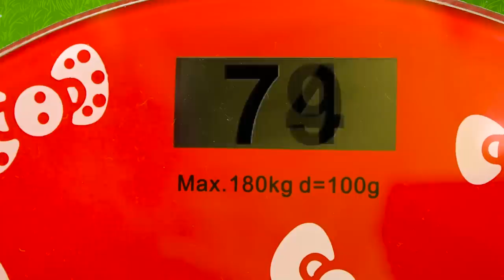Sasha shows Papa how to eat Healthy Food and Plays a Toy Restaurant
Sasha and Dima open a toy restaurant, dad and uncle visitors. Sasha shows Papa how to eat Healthy Food and play sports